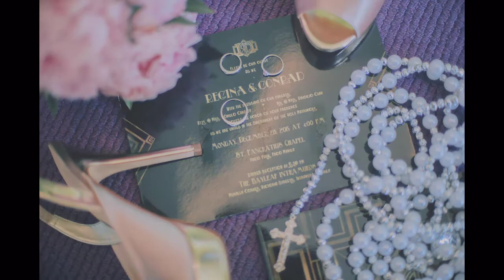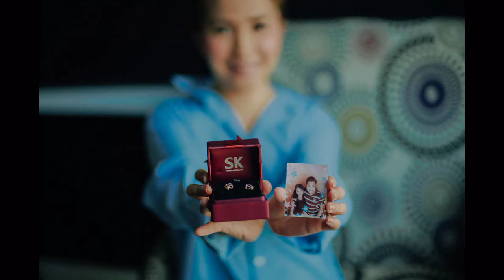Conrad and Regina Onsite Photo Slideshow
Wedding     : St. Pancratius Chapel, Paco Park Manila
Reception   : The Bayleaf, Intramuros Manila
Date             : 28th December 2015